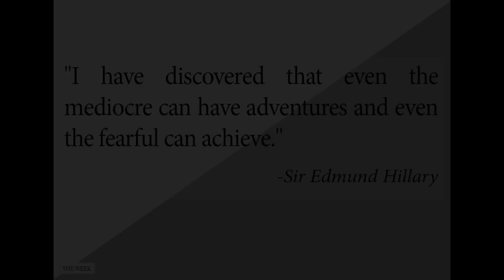This week's sampling of wit and wisdom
Sage words from John F. Kennedy, Aesop, and more